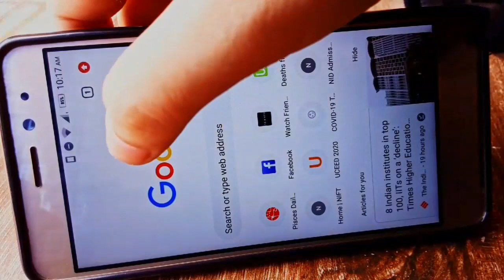Painting the Starry Night on a Denim jacket! | Vincent Van Gogh Starry Night Analysis (Informative)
Hey guys! I paint The Starry Night on my denim jacket in this video! Also, let us talk about what makes the starry night so captivating. Vincent Van Gogh has a heart breaking story and so does the painting The starry night.I talk about my analysis of the starry night. This the one of Van Gogh's most remarkable works. Van Gogh had a short career of just a decade, and it is inspiring how much value he left for us. The starry night was painted while he was at an asylum. This just goes on to prove that nothing is impossible! Something as incredible as  the Starry Night was painted while being at an asylum!